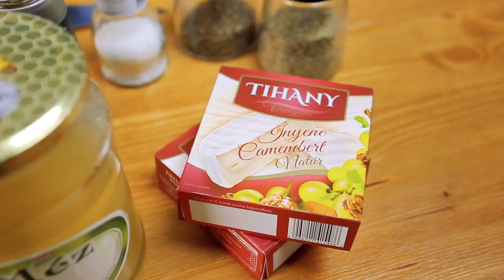Lusta vacsi: sült camembert sajt körtés-diós feltéttel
Ősszel és télen nagyon rá lehet kapni a sajtokra, egy jó bor mellett snackként is tökéletesek. Most mutatunk egy olyan receptet, ami persze erre is jó, de ha mondjuk lusták vagytok valami extrább vacsit összedobni, akkor is tudtok ezzel villantani.